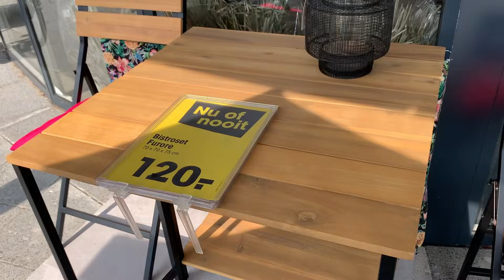Um dia comigo na Bélgica e Holanda - vlog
❗️PARA VOCÊ ABRIR SUA LOJA NO ETSY E GUANHAR 40 ANÚNCIOS GRÁTIS.